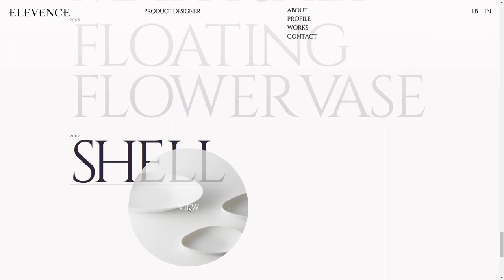ELEVENCE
ELEVENCE By STUDIO DETAILS INC. From Japan
ELEVENCE.Co., Ltd is a general design office that handles product design, graphic design such as logo design, and total direction.